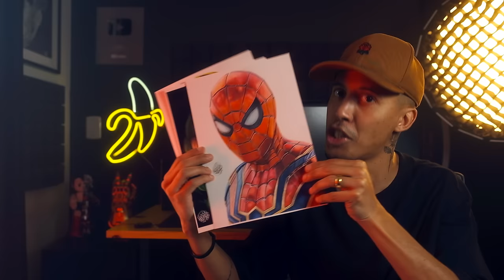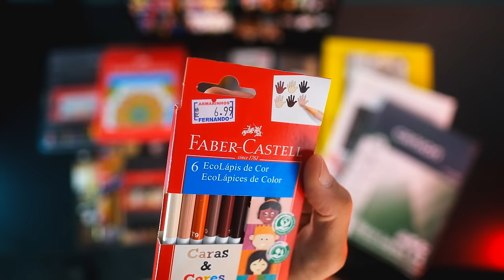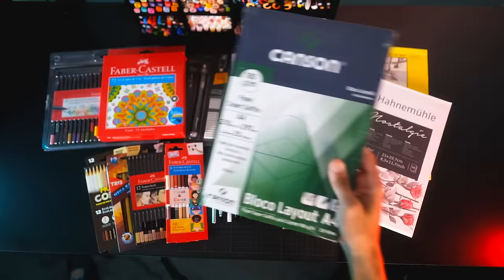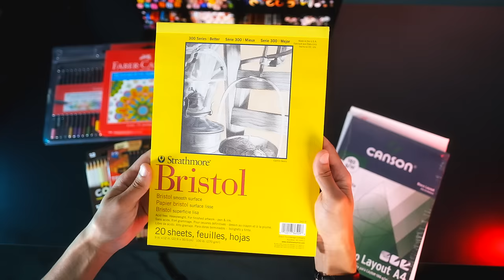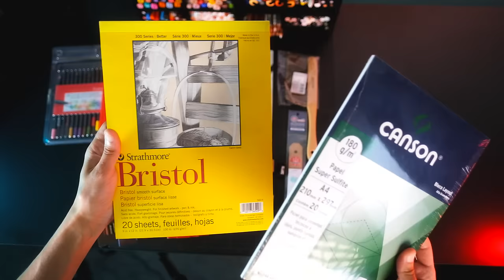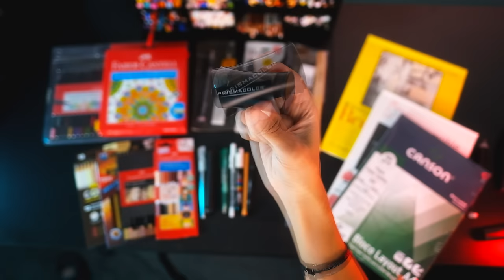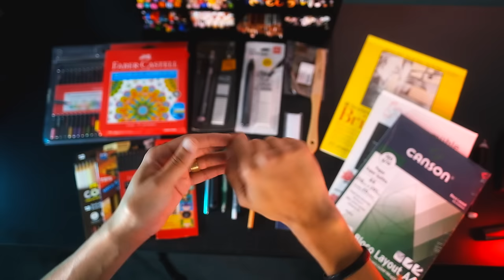MATERIAIS DE DESENHO PARA INICIANTE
Papel Hahnemühle Nostalgie A4 190g
Papel Canson Layout 180g (Perfeita para Começar)
Papel Strathmore Bristol 270g (Super Recomendo)
Lápis Faber Castell 72 ou a de 60 (Abaixo desses você vai ter Trabalho)
Lápis Supersoft 100 Cores (Não é Prioridade)
Lápis Faber Castell Tons de pele Super Soft
Lápis Faber Castell Tons de pele Tris Mega Soft
Lápis Faber Castell Tons de pele Multicolor
Lápis Faber Castell Tons de pele Caras & Cores
Borracha Elétrica Tewin (A Melhor)
Estilete de Precisão ou Estilete Normal (Qaulquer um)
Caneta Gelly roll 10
Caneta Posca 0.7
Caneta Nanquim Unipin 05 ou Stabilo 04 (Ou a Marca que você Optar)
Lixa para Desenhar ou de Unha
Borracha Manual (Qualquer uma)
Vassoura ou pincel grande para Limpeza
Apontador de Ferro staedtler, Faber Castell ou o M+R
Lápis hb ou Lapiseira

Dúvidas Sobre o Curso chamar no Whatsapp Abaixo

✍ MEU CURSO BÁSICO 📞 Dúvidas Sobre o Curso chamar no Whatsapp Abaixo